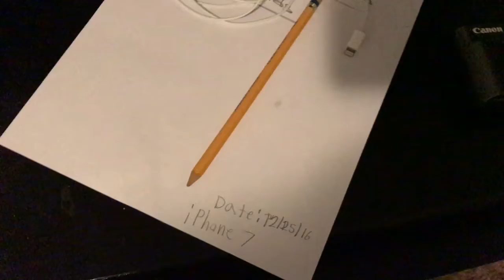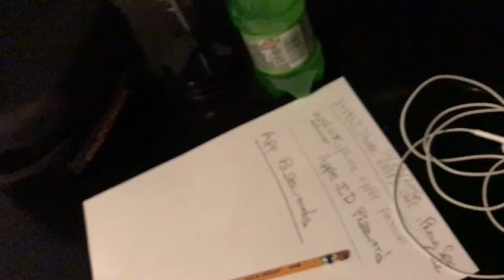Good news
I'll be doing quite a bit of videos tomorrow